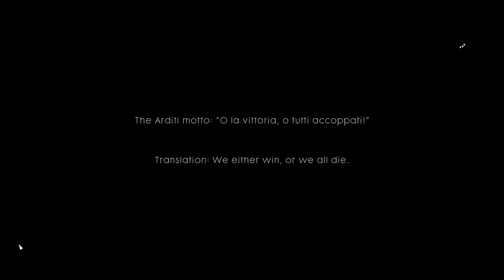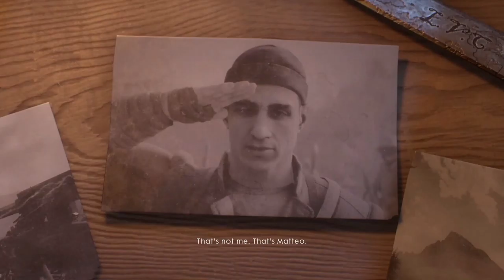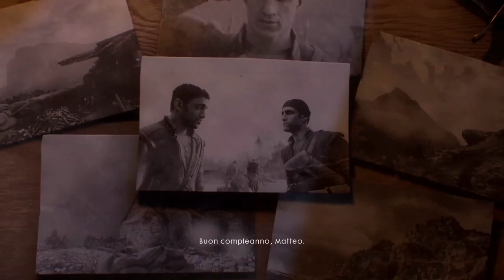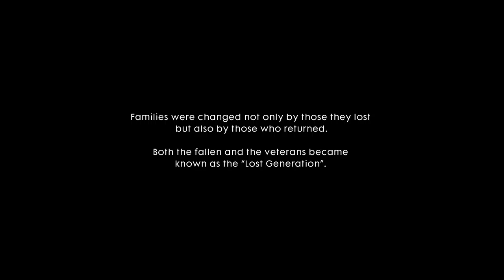BF1 Campaign Gameplay Full | Avanti Savoia! [Ultra @60fps]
This is the 4th video of my Battlefield 1 Campaign-Gameplay Series!

I'm doing my best to provide daily uploads!
This footage was recorded in FullHD @60fps on Ultra graphics settings...